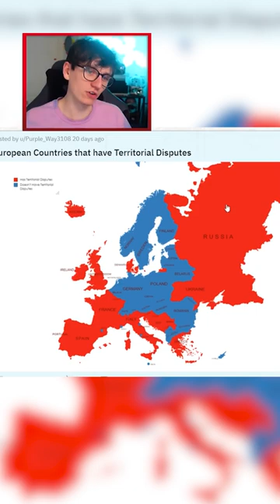EUROPEAN COUNTRIES with TERRITORIAL DISPUTES!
This map shows the al the European Countries with territorial disputes!